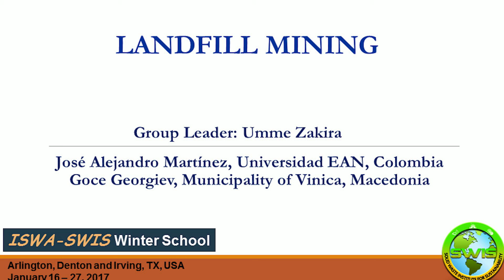ВИНИЦА ЌЕ ПРАКТИКУВА АМЕРИКАНСКИ ИСКУСТВА ВО СПРАВУВАЊЕТО СО ОТПАДОТ